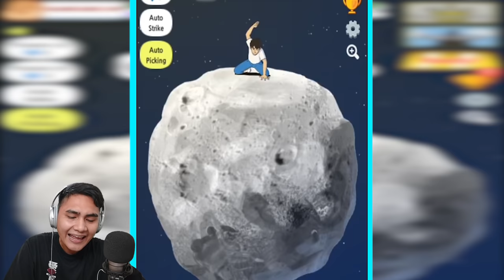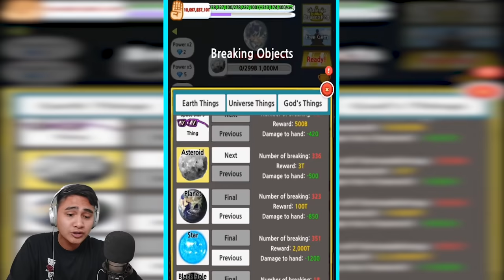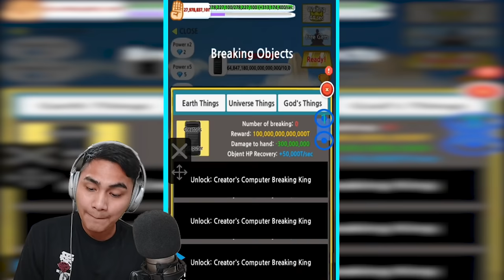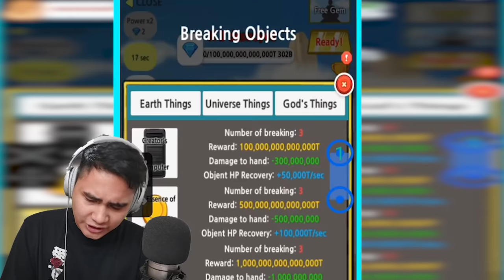Creator Ng Tap Tap Breaking.. PAPASABUGIN KO!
Tara Laro tayo nang Tap Tap Breaking

Playofel

LazySly , Beebuyog  , Pepesan, JenAnimation, Von Ordona YT, GTA, Roblox